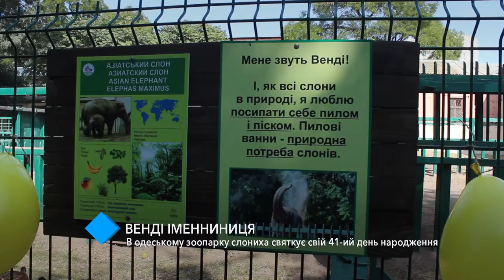В одесском зоопарке слониха Венди празднует свой 41-й день рождения